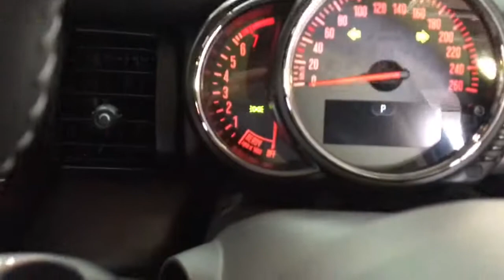BMW ミニ F55 ユニオンジャックテール、your’sステアリング、パドルシフト後付け